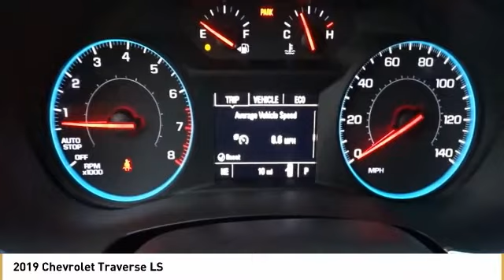2019 Chevrolet Traverse LS New 19Z0323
Black 2019 Chevrolet Traverse LS FWD 9-Speed Automatic 3.6L V6 SIDI VVTbrbrWith Every Purchase or Lease of a new or used car at Nissani Brothers Auto Mall in Culver City, you will receive the following: *Complimentary Lube, Oil, and Filter Change *Complimentary Car Washes *Courtesy Loaner Vehicle *Complimentary Flat Tire Repair *Express Shuttle Service *Pre-Registered Repair Service For the as long as you OWN the vehicle! Recent Arrival! 27/18 Highway/City MPG